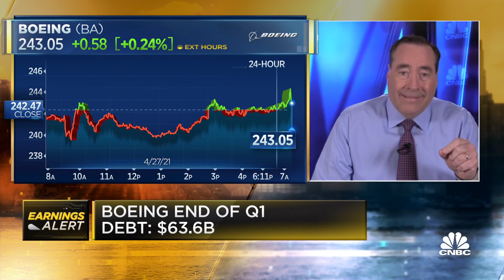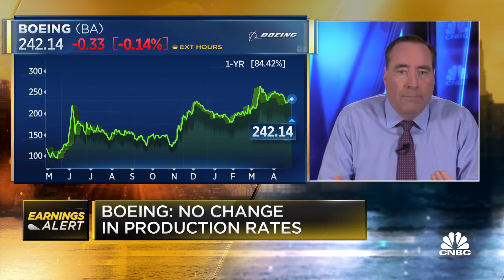Boeing reports sixth consecutive quarterly loss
Boeing reported first-quarter results before the bell on Wednesday as investors look for clues about the pace of recovery from the Covid-19 pandemic. CNBC's Phil LeBeau reports.